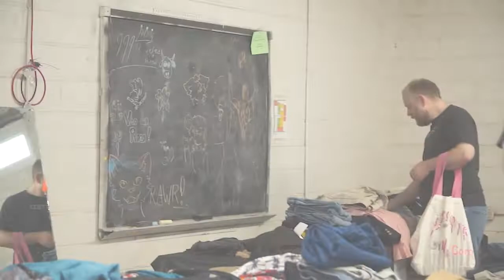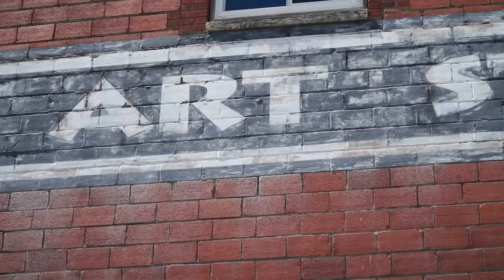Clothing Swap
An organization is helping make sure that everyone can benefit from “Spring Cleaning.” LUTV News reporter Khalaya Coleman has more on the annual “Clothing Swap” at The Art Studio, Inc.